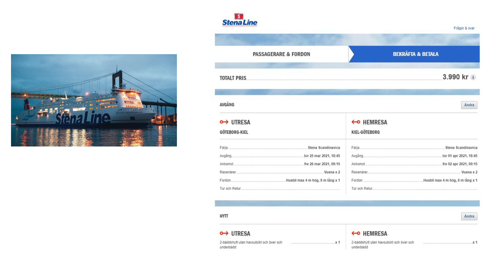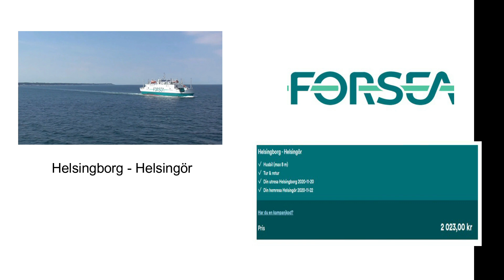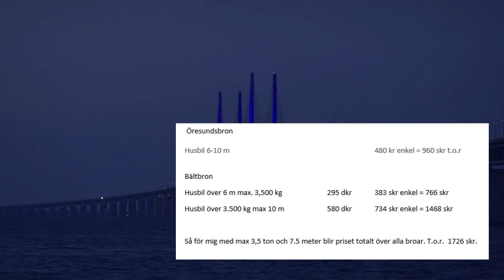Husbil till Tyskland med färja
En kort genomgång av de färjealternativ som finns för oss husbilsägare när vi ska bege oss ner till Tyskland.